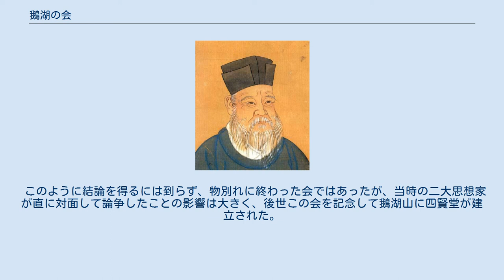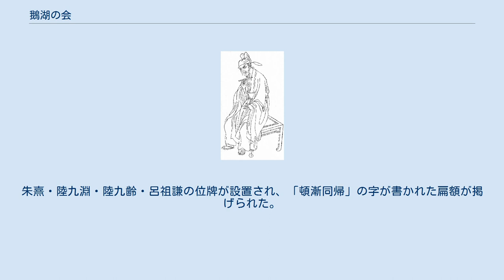鵝湖の会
鵝湖の会（がこのかい）は、中国南宋時代の淳熙2年（1175年）に鵝湖山（現在の江西省上饒市鉛山県）上の鵝湖寺において、儒学者の朱熹（朱子）と陸九淵（象山）らが直に対面して行った会談である。
 朱熹（朱子） 陸九淵（象山） 南宋時代の新しい儒学（朱子学）の大成者である朱熹は、程顥・程頤（二程）らの思想をもとに、仏教思想の論理体系や道教の手法を取り入れつつ、儒教独自の新たな理論として壮大な体系に仕立て上げ、程朱学と称された。
朱熹は理気二元論を導入し、「理」（天地万物の法則）と「気」（万物を構成する要素）は不離不雑であり、人倫道徳においては人間の持つ「性」（人の善なる本性）「情」（感情や欲望）のうち「性」こそが「理」であるとする「性即理」説を唱えた。
これを性理学と称する。
 いっぽう、同時代の陸象山は心（性）と「理」は一体であるとし、朱子学のように両者を区分せず、人間の心そのものが「理」であると肯定する「心即理」説を唱えた。
これを心学と呼ぶ。
朱熹は陸象山の心学を批判し、逆に陸象山の兄の陸九齢らは朱熹に書状で非難するなど、両者の論は互いに交わることがなかった。
 淳熙2年（1175年）4月、東陽県に在任中の儒学者呂祖謙が崇安にいた朱熹を訪ねた。
呂祖謙は浙東功利学派の学者で朱熹とは異なる学流に属したが、2人は朱熹の書斎である寒泉精舎で共に二程らの著作について研究を重ね、『近思録』としてまとめた。
6月、呂祖謙が東陽へ帰るにあたり、朱熹は呂祖謙の誘いを受けて信州（現在の江西省上饒市）まで赴き、その地の名刹鵝湖寺において陸兄弟らとの対面を果たした。
当代の大学者が直に顔を合わせる対論であることから大いに注目され、劉清之（子澄）・趙景明・潘景憲（叔度）など江西から浙江・福建にかけての官僚・学者・両学派の弟子など百数名が集まったという。
時に朱熹46歳、陸九齢44歳、陸象山は37歳であった。
 対論は3日にも及ぶ激しい論争となった。
陸兄弟は「まず人の心を明らかにし、その後に書物を読んで万物に通じる」ことを主張したが、朱熹は「広く書物を読んでそれらを集約する」ことが重要であると主張。
陸象山は「（儒教で理想の世とする）堯舜の時代以前には書物が無かったのにどうやって学問したのか」と問うと、朱熹は「格物致知」すなわち事物に学び理を窮めていくことが聖人に至る道であると強調、両者は全くの平行線をたどった。
朱熹は陸兄弟を「太簡空疎（簡略過ぎて中身がない）」と評し、陸兄弟は朱熹を「支離滅裂（言っていることがバラバラ）」と評価。
結局3日間の論争でも両者の思想は一致することなく、むしろ互いの考えが根底から相違することを確認する場となった。
 以下は陸象山が朱子との論争の間に詠んだ詩である（『陸九淵集』巻三十四）。
 第二句の「千古不磨の心」がまさに陸象山の心学を表した語であり、それを理解できない朱子の支離滅裂（第六句）な学問は浮き沈みするだけで成果を挙げることはない。
真偽はまずこの今を実感することから始めるべきであるという意味である。
 なお前述した「まず人の心を明らかにし、その後に書物を読んで万物に通じる」という陸兄弟の主張に基づくならば、陸象山は決して読書を軽視していたわけでなく、心を明らかにした後には、むしろ積極的に読書に取り組まなければならないと考えていたともいえる。
実際に陸象山は、杜預『春秋経伝集解』の精読を求め、また自ら『春秋伝』の執筆を企図したこともあった。
これらのことを根拠に、この詩は「心」から「読書」という段階的な修養の必要性を説いたものであり、第三・四句、および第七句こそを重視すべきだとする説もある。
 これに対し、3年後に朱子は陸象山を批判して以下の詩を返した（『晦庵先生朱文公文集』巻四）。
 第七句・八句で朱子は陸象山を真っ向から批判し、人間社会には言葉を超えた真理があり、それは時代の変化によっても変わるもので千古不磨の心など存在しないと断言している。
 このように結論を得るには到らず、物別れに終わった会ではあったが、当時の二大思想家が直に対面して論争したことの影響は大きく、後世この会を記念して鵝湖山に四賢堂が建立された。
朱熹・陸九淵・陸九齢・呂祖謙の位牌が設置され、「頓漸同帰」の字が書かれた扁額が掲げられた。